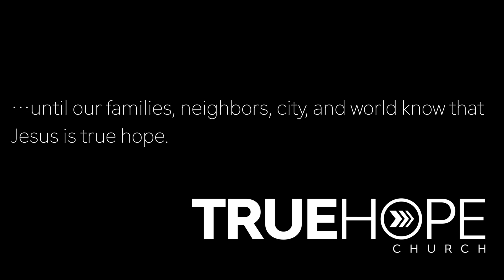Winter Camp 2023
Winter Camp 2023 was a huge success, with many of the students committing to looking out for the kids around them that are struggling, and being mindful of God as He speaks to them in their lives. Thanks to everyone who helped make this a successful weekend!